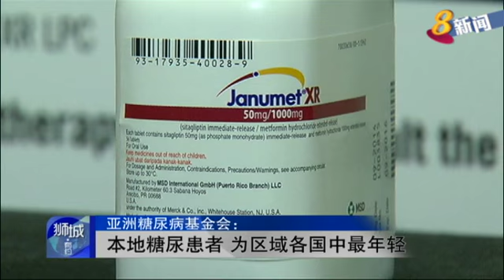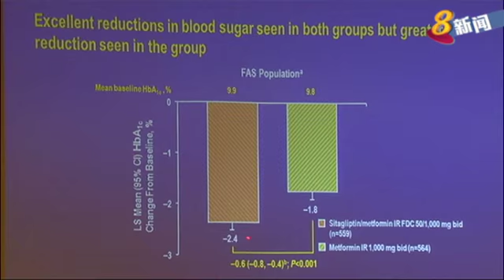本地糖尿患者 为区域各国中最年轻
本地最新的调查显示，我国的第二型糖尿病患者，在九个亚洲国家当中，年轻患者的比例最高。